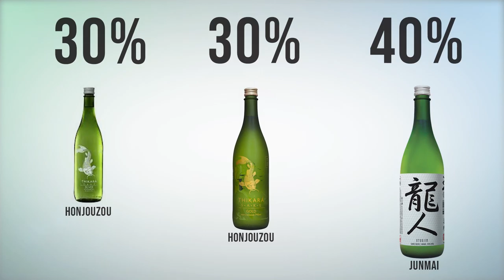07/12/2019 Visita Record 24 Bloco 2 - Saque